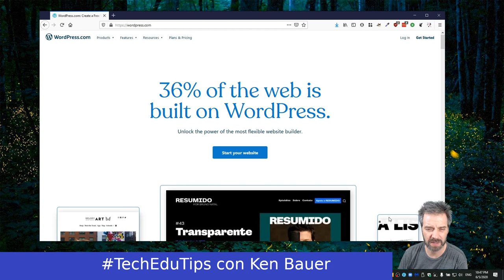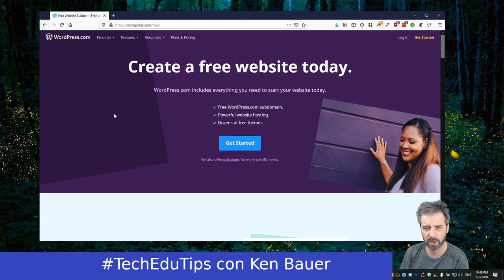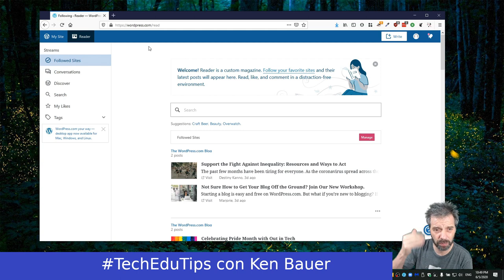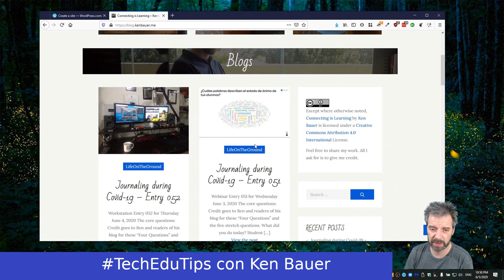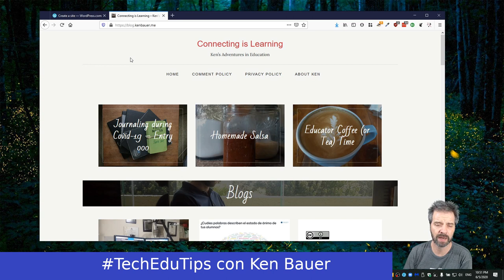TechEduTips - WordPress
Blogging con WordPress